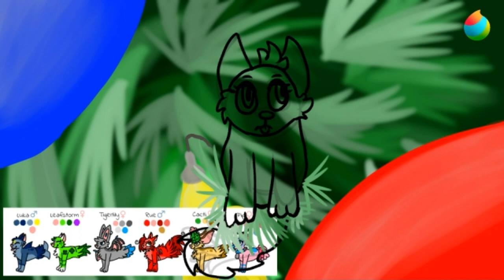Leafstorm Christmas Speedpaint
Warnings include the following:
♡Fast Moving Images

♡Information: Merry Christmas! I hope you have an amazing holiday! Music is from the Animal Jam Archives!
♡Time Spent: 36 minutes
♡FPS: N/A
♡Device used: Yoga 7i
♡Programs: Medibang Pro (art), Microsoft ClipChamp (editing)
♡Characters: Leafstorm